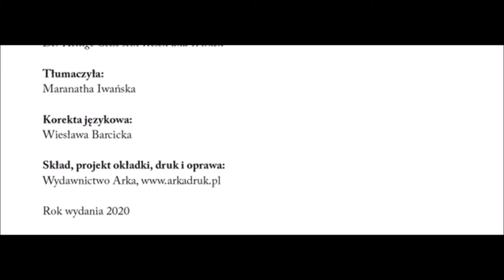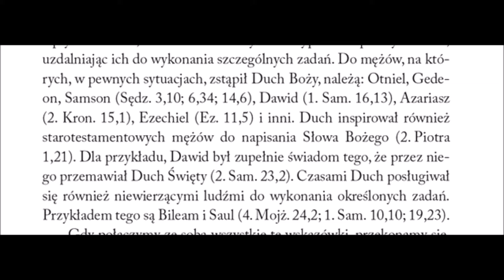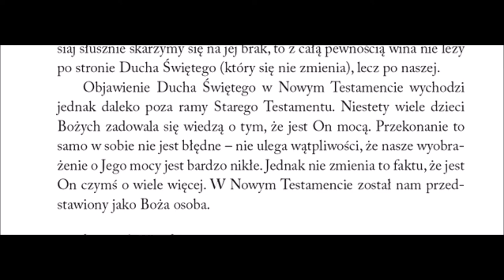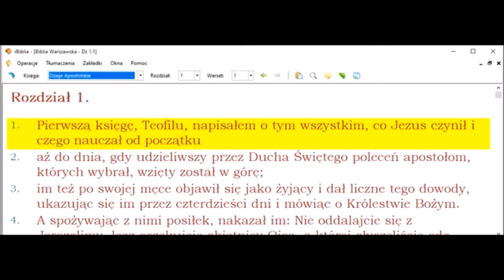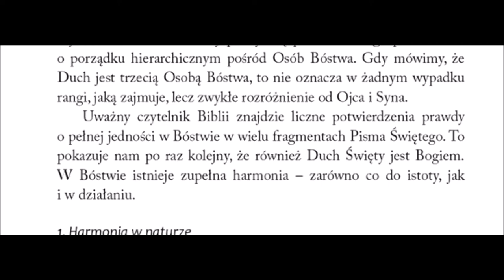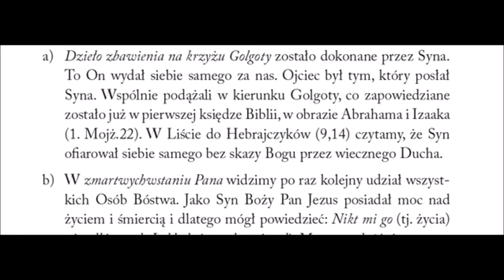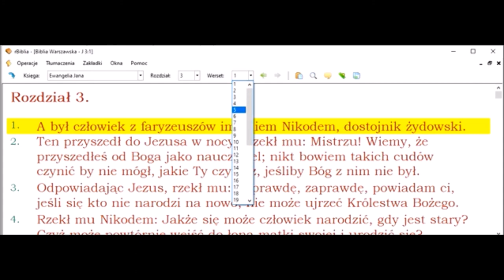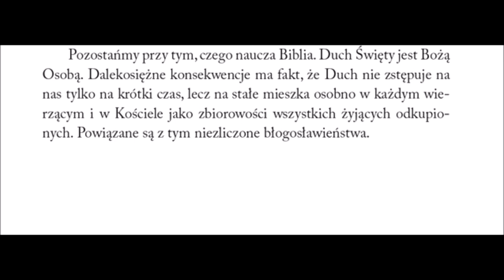Duch Swiety jego Osoba i dzieło Ernst August Bremicker cz 01 Duch Święty Osoba i Bóg Zielone Niwy